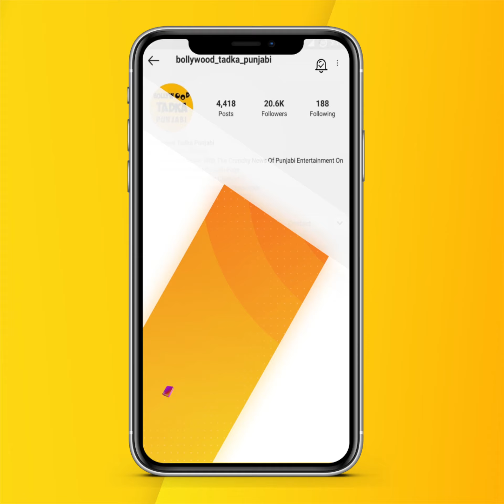ਕਰੋੜਾਂ ਰੂਪੈ ਕਮਾਉਣ ਵਾਲਾ ਮੇਰਾ ਪੁੱਤ 5000 ਵੀ ਮੇਰੇ ਤੋਂ ਮੰਗਕੇ ਲੈ ਕੇ ਜਾਂਦਾ ਸੀ : Balkaur Singh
Sidhu Moose Wala's Father Balkaur Singh Emotional Speech at Sidhu's College @BollywoodTadkaPunjabi